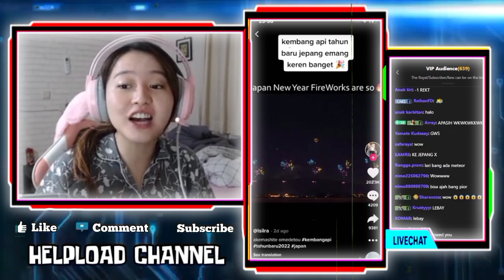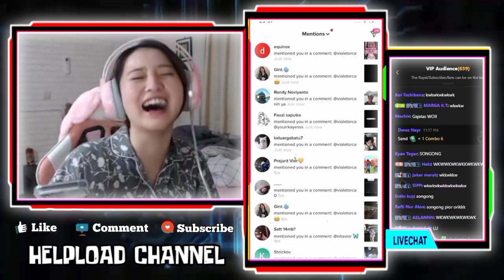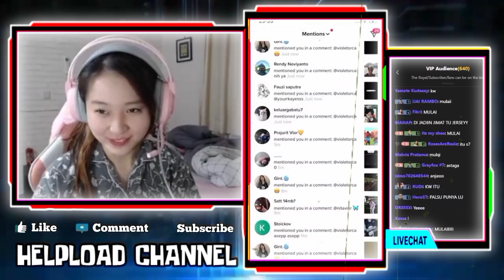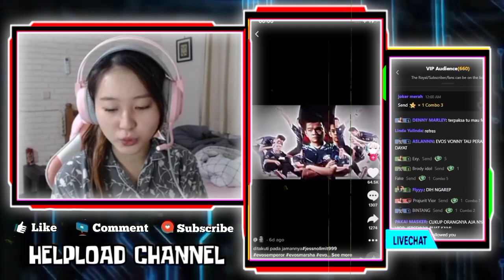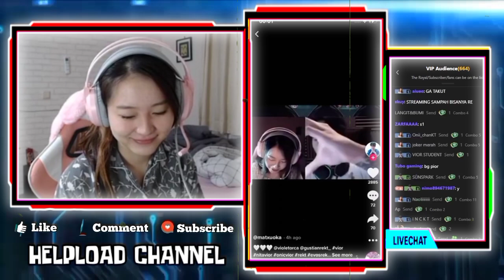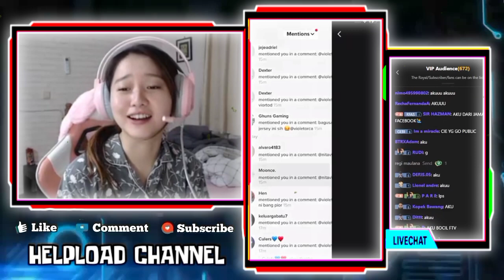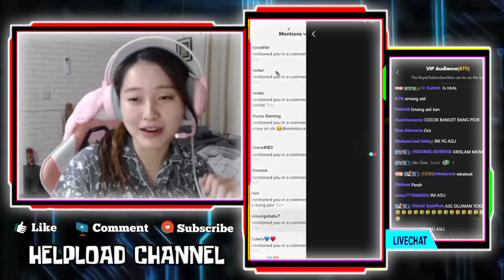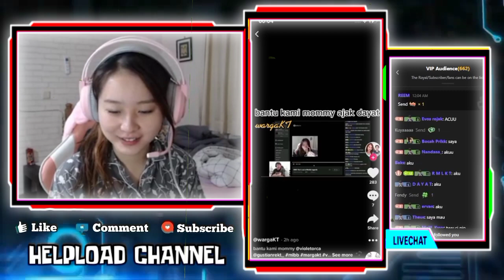Reaksi VIOR Liat Foto REKT DiEdit Jadi IMAM Gandengan Sama VIOR - VIOR Auto Dicengin Sama Viewers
Reaksi VIOR Liat Foto REKT DiEdit Jadi IMAM Gandengan Sama VIOR

Vior Ngakak Ketika Liat Rekt Tidur Mukanya Gemes Bangat!!!

•Thanks•